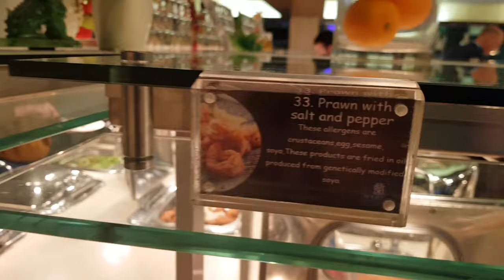vlog# 47 win's international buffet ( england)